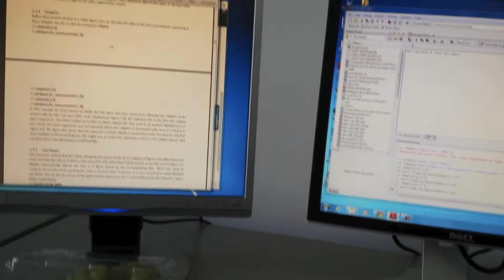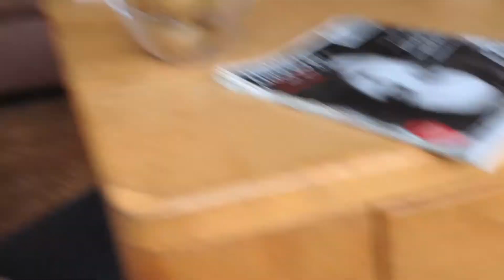week #4 Zeezieke stagedagen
Heee week 4 is hier!!! Een keerpunt in het schoolleven, praten zonder je mond te bewegen en schommelen op een boot... klinkt goed toch?